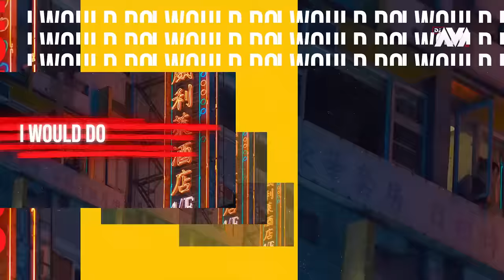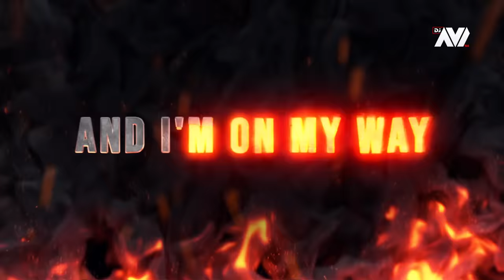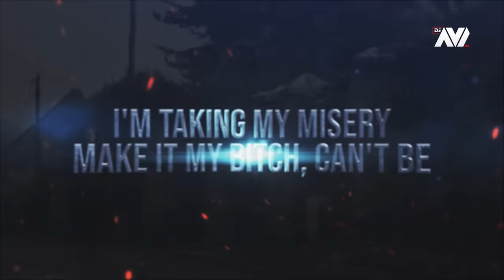Best Of Alan Walker Mashup 2022 | Dj Avi | Alan Walker Popular Songs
Track Name : Best Of Alan Walker Mashup 2022
Mashup By :  Dj Avi
Visual By : Afterlife Visual
Thumbnail By : Saheb Ghosh

   Original Track Are :

🎵 Alan Walker Sing Me To Sleep Off
🎵 Alan Walker Darkside
🎵 Alan Walker Ava Max Alone
🎵 Alan Walker On My Way
🎵 Alan Walker ISK Sorry
🎵 Alan Walker K-391 Ignite